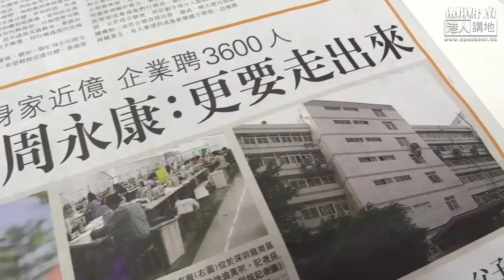【笑聞一分鐘】周永康要「保護家人」 咁阿SIR同MADAM嘅家人呢？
嘩嘩嘩！周永康喺FACEBOOK鬧爆明報「起佢底」喎；查實公道啲講，星期一A3版成篇報道，睇來睇去，都搵唔到你阿爸阿媽嗰名，相又無，公司名又無提到，仲猛咁講你平時搭巴士、生活唔奢華，下？咩咁都叫做「起底」呀？唔係呀化？ANYWAY，係咪「真起底」大家心照啦，但今次真係勁想「表揚」下你嗰句「保護家人」既宣言，LIKE爆呀！

學似你話齋，最緊要有同理心呀嘛，你有屋企人，你被人提到「屋企有米」都嬲成咁，更何況嗰啲只係謹守崗位嘅阿SIR同MADAM，成家俾人玩「真起底」呀？早排你嗰班佔領支持者，開晒啲起底群組，勁搲警察啲老婆仔女既相、POST哂出來、打埋全名，又爆晒阿SIR、MADAM啲仔女讀咩學校咁，講埋粗口侮辱兼恐嚇添，喂，周永康，當時你又唔出來講「保護家人」？做學生領袖，唔該GUIDE番你啲支持者，停止一切無恥離譜嘅網上欺凌行為啦！講真，唔係剩係得你先至有屋企人架！